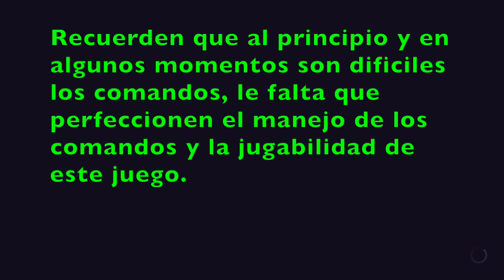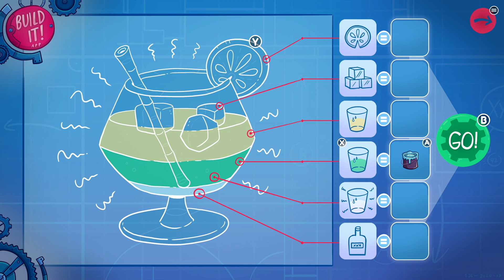Leisure Suit Larry: Wet Dreams Dry Twice: Video 8: investigando la cafeteria y el panel eléctrico.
Leisure Suit Larry: Wet Dreams Dry Twice: Video 8: investigandola cafeteria y el panel eléctrico: Xbox Series X.